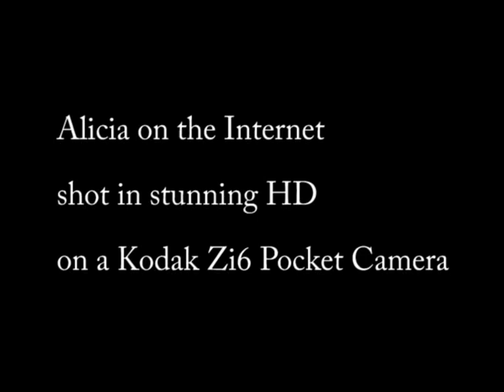Granddaughter on Facebook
My granddaughter on Facebook, supervised of course.  Shot in stunning HD with my Kodak Zi6 Pocket Camea and processed with Adobe Premiere Elements.